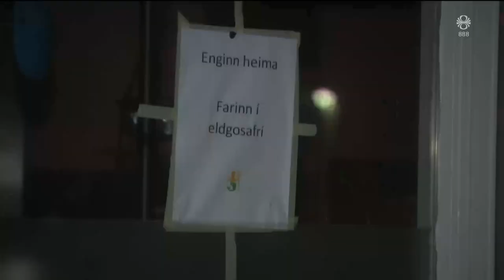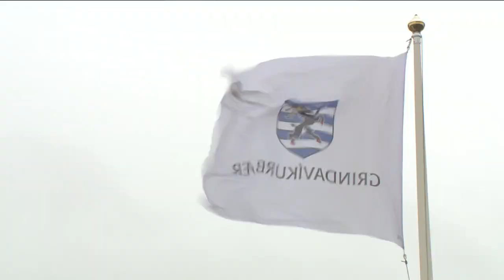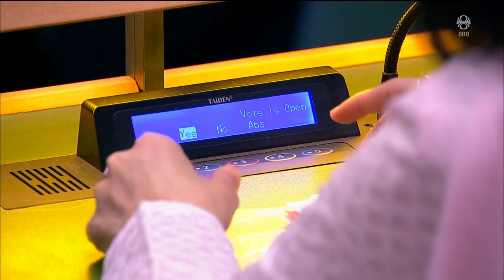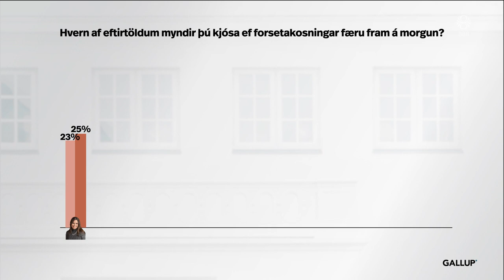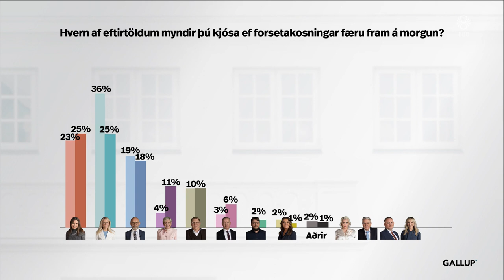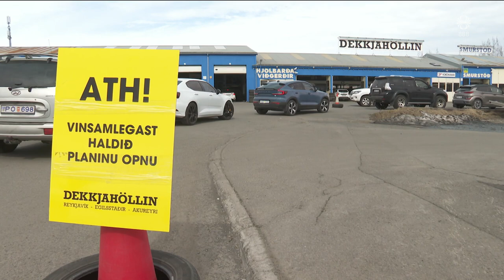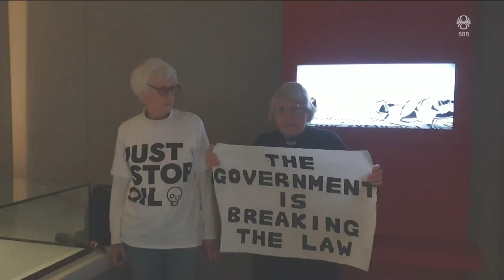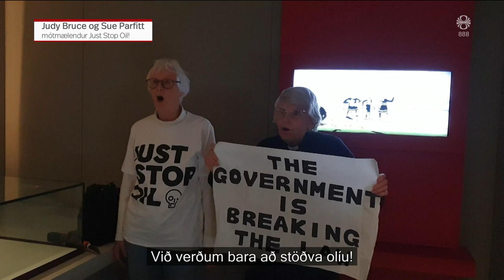Fréttir - 10. maí 2024